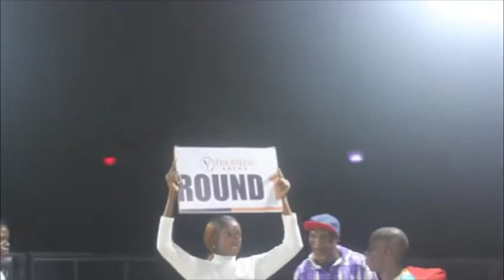RILWAN SHOGBOLA VS BASHIRU KABIR